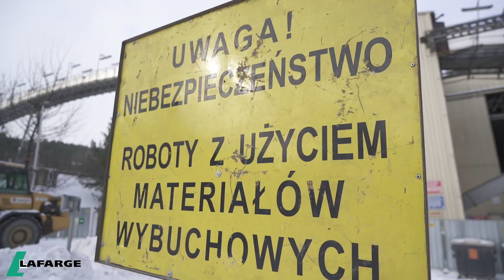Wysadzenie wymiennika ciepła w Cementowni Małogoszcz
Zima nie zahamowała prac modernizacyjnych w naszej Cementowni Małogoszcz. Dokładnie 9 lutego, odbyło się wysadzenie wymiennika pieca nr 3 - o wysokości 68 metrów i masie rozbiórkowej 1 000 ton. Na potrzeby tej operacji wykorzystano 28 kilogramów materiałów wybuchowych oraz 352 zapalniki elektryczne.

W czasie wysadzania wymiennika miło było nam gościć również osobę, która wylicytowała uczestnictwo w tym wyjątkowym wydarzeniu w aukcji charytatywnej WOŚP.